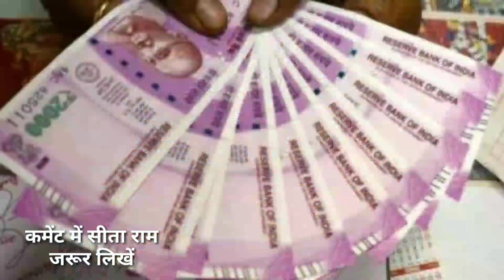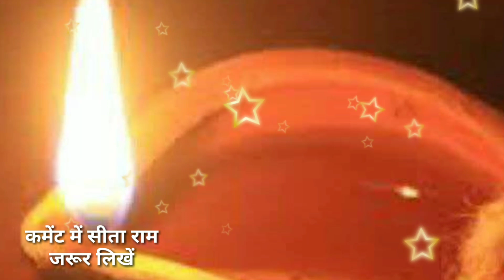10 जनवरी बड़ी पूर्णिमा तुलसी पर चढ़ा दे ये 1 चीज हर कष्ट दूर करेंगे भगवान विष्णु जल्दी वीडियो देखें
10 जनवरी बड़ी पूर्णिमा तुलसी पर चढ़ा दे ये 1 चीज हर कष्ट दूर करेंगे भगवान विष्णु जल्दी वीडियो देखें
10 january purnima 2020
2020 first purnima 10 january
10जनवरी पूर्णिमा 2020 bhagwan bisnu maa laxmi tulshi pujan 10 january 2020
Candragrahan 10 january 2020 चंद्रग्रहण
चंद्रग्रहण 10 जनवरी 2020